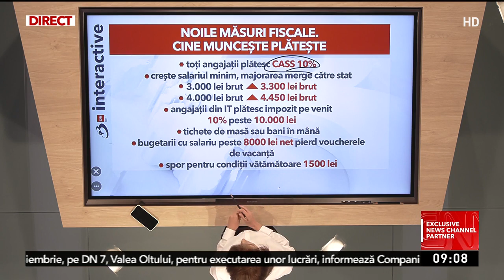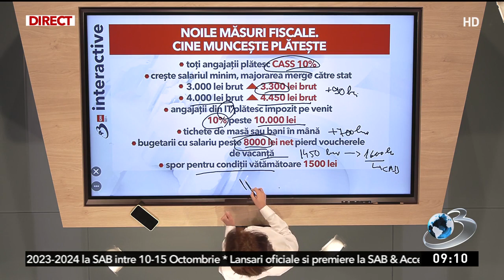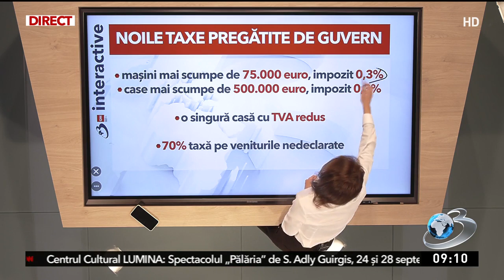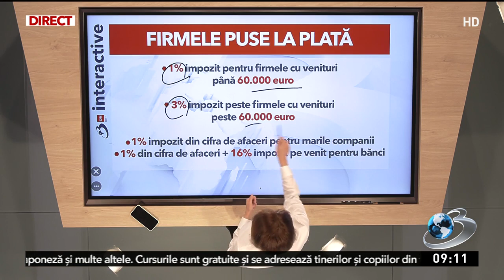Guvernul a publicat forma finală a documentului privind măsurile fiscale | Ce taxe și impozite cresc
Guvernul a publicat noile taxe pe care le vor plăti romanii.